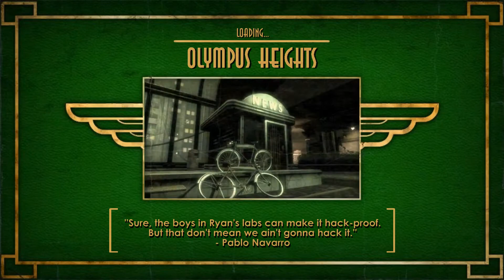BioShock | Part 22 - Death To Ryan [PC] [1080p]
I really wish this cutscene wasn't so messed up.